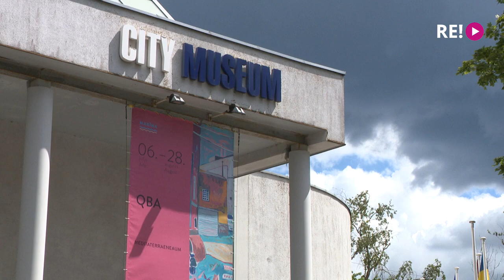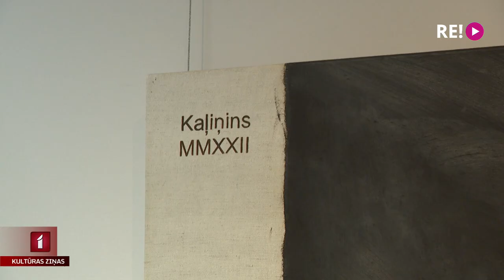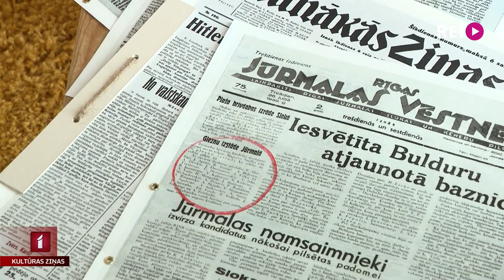Mākslas izstādes Jūrmalā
Jūrmalas muzejā un Bulduru izstāžu namā šobrīd skatāmas četras izstādes, kas krāsās, grafikā un instalācijās stāsta par ūdeni, cilvēkiem un pašu Jūrmalas pilsētu. Vispirms tie ir Starptautiskās jūras tematikai veltītās biennāles “Marīna” laureātu darbi, tad glezniecība no pirmās Latvijas brīvvalsts laikiem un visbeidzot zviedru mākslinieces Tinas Eskilsones refleksijas par ūdens tēmu. Visas šīs izstādes apmeklēja mans kolēģis Jānis Lācis.